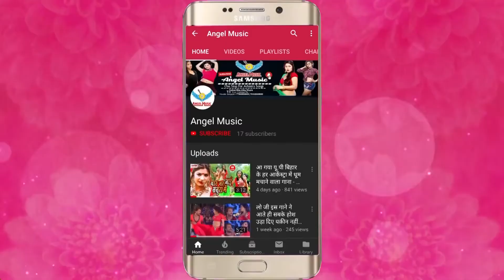Ramesh Rsila || नया भोजपुरी हिट सांग | 2020 ka new song || सखिया देखे में लागेला देवरा बकलोल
►Song Name -  सखिया देखे में लागेला देवरा बकलोल
►Album Name -  सखिया देखे में लागेला देवरा बकलोल
►Singer Name -  Ramesh Rsila
►Music Director -  angel music
►Video Director -
►Writer -  Dewedar

► Digital Management : - Pradeep Kumar